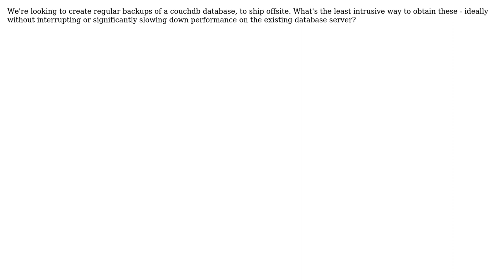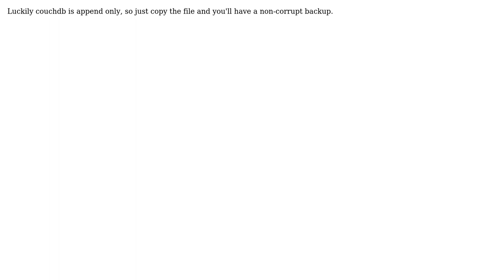What's the least intrusive method for creating a backup of a couchdb database?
Software Engineering: What's the least intrusive method for creating a backup of a couchdb database?

With thanks & praise to God, and with thanks to the many people who have made this project possible! | Content (except music & images) licensed under CC BY-SA | Music | Images & others | With thanks to user dan_waterworth user cs_brandt user blueberryfields and the Stack Exchange Network Trademarks are property of their respective owners. You are responsible for your own actions.